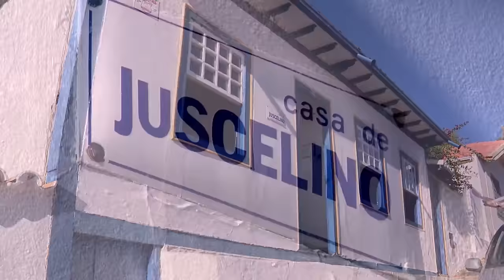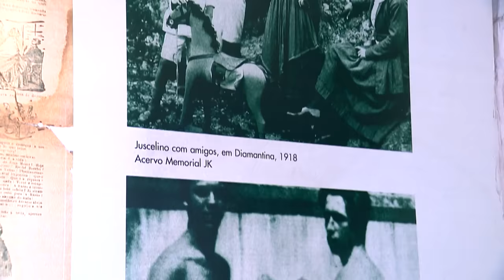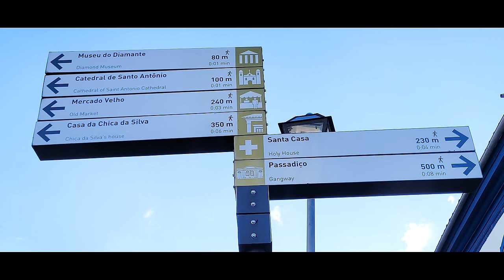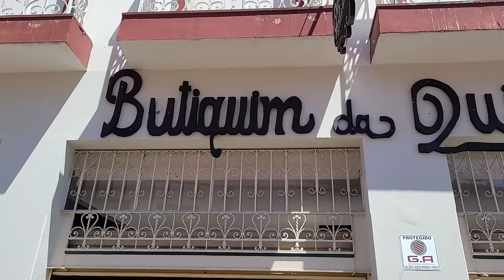DIAMANTINA - a cidade histórica mais linda de Minas Gerais, terra dos diamantes e de Chica da Silva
CRÉDITOS DAS IMAGENS DA CASA DE JK E FEIRA NO MERCADO VELHO:
CANAL TV APARECIDA, PROGRAMA ARQUIVO A

Diamantina é uma poesia em forma de cidade.
A mais bonita das cidades históricas mineiras !
Fui pra Minas Gerais cheia de expectativas sobre Ouro Preto e Tiradentes, mas foi Diamantina que me surpreendeu.
Romântica, encantadora, acolhedora, limpa e bem preservada. Diamantina ganhou meu coração !
Me senti abraçada por aquela cidade, onde eu saí sozinha pra caminhar por horas e fotografar seus cantinhos, becos e vielas.
 Foi um momento só meu e da cidade, só nosso, e vocês não tem ideia do quanto é lindo ver o sol  batendo naquelas pedras que cercam a cidade, parece que tudo ganha ares mágicos por lá com aquela luz dourada brilhando nas ruas e prédios
 E quando o sino da igreja toca, parece que somos transportados pro século XVIII.

Nesse video eu te mostro os principais pontos turísticos da cidade, como o mercado velho ou mercado dos tropeiros, a Casa da Glória, as igrejas históricas, a praça JK e a casa de Juscelino, também te dou dica de hospedagem e de lugares pra almoçar e fazer compras.

Minutagem:

0:00 Caminho pra Diamantina
1:03 Apresentando Diamantina
2:34 Centro histórico
4:50 Catedral metropolitana
5:44 Capela imperial nossa senhora do Amparo
6:09 Mercado velho ou mercado dos tropeiros
7:54 Feira de artesanato do mercado velho
10:18 Praça JK
11:02 Casa de Juscelino Kubitschek
11:56 Hotel Canto do Chafariz
15:23 Loja de chinelos Dupé
16:49 Butiquim da quitanda
17:20 Casa da Glória
19:04 No próximo video...